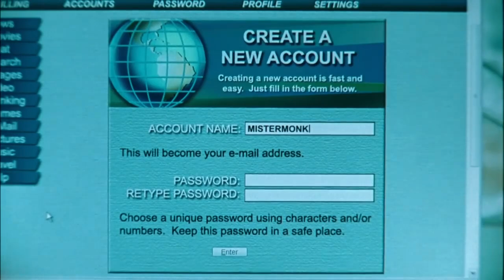Monk Uses a CD Drive as a Cup-Holder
Monk turns into a gamer after learning some basic computer skills with Julie Teeger. A solitaire pro & a tech wizard.

From Season 5 Episode 15 'Mr. Monk and the Really, Really Dead Guy' - When the mysterious "Six-Way Killer" strikes in San Francisco, Monk's detective skills are pitted against the flashy forensic technology of a federal agent as they both pursue the murderer.